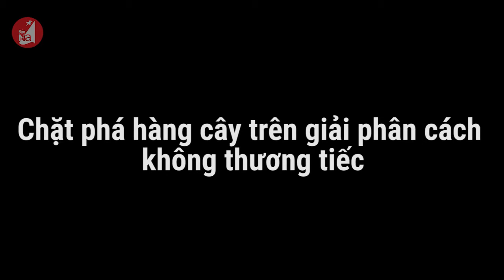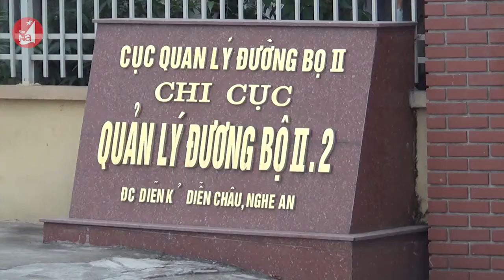Phá hoại QL 1A